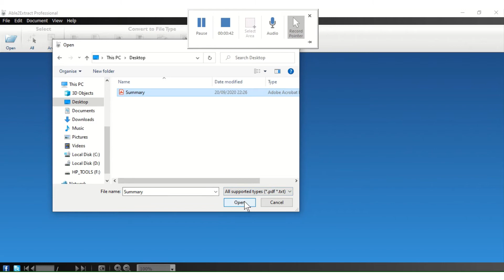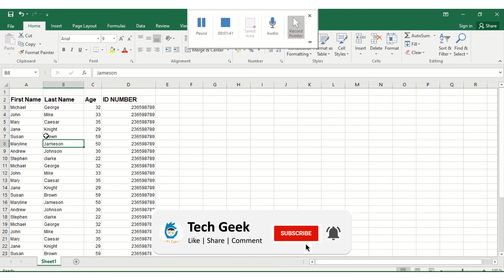How to convert PDF to Excel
In this tutorial, learn how to easily convert a pdf file to Microsoft Excel file. The converted file is 100% editable and the format remains intact.